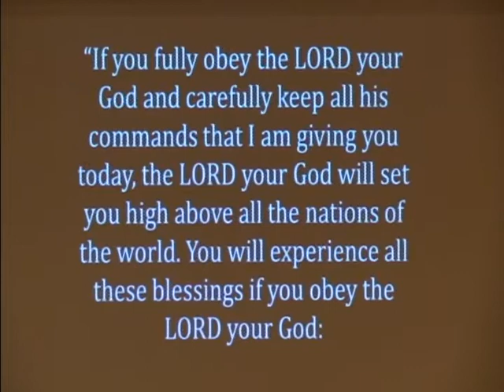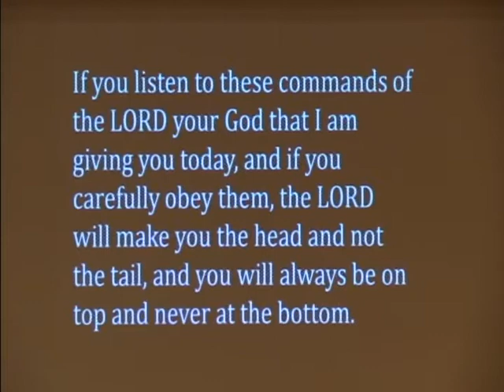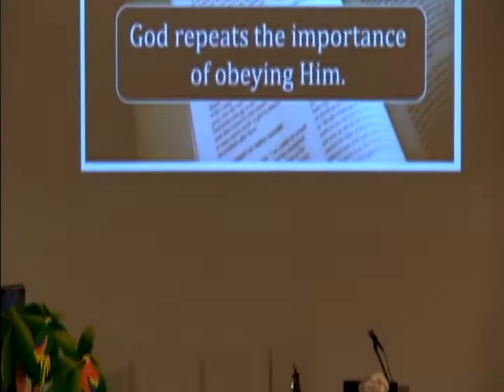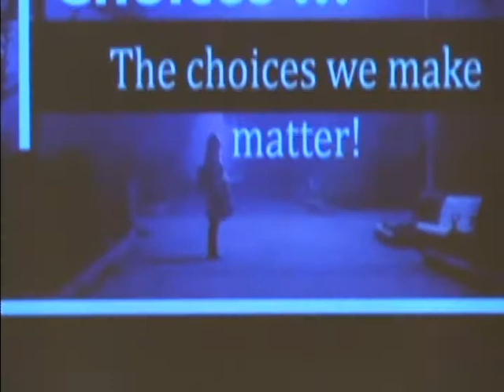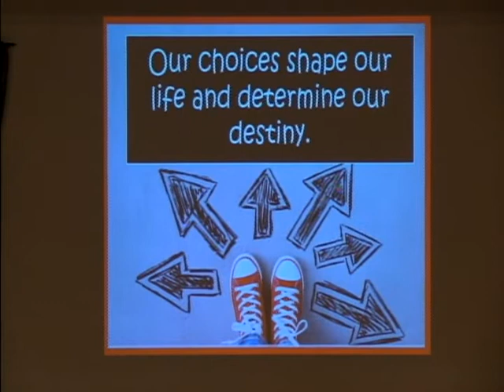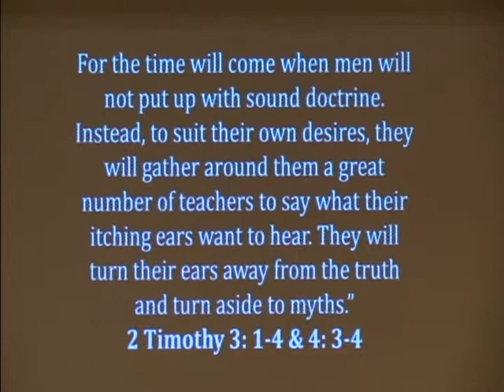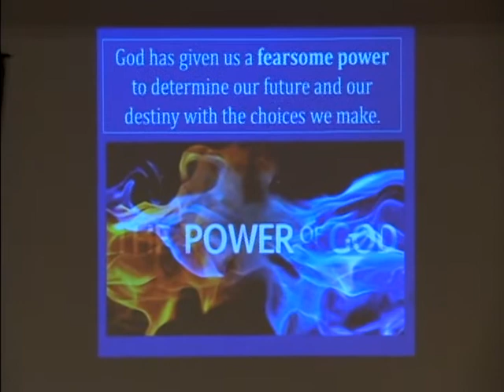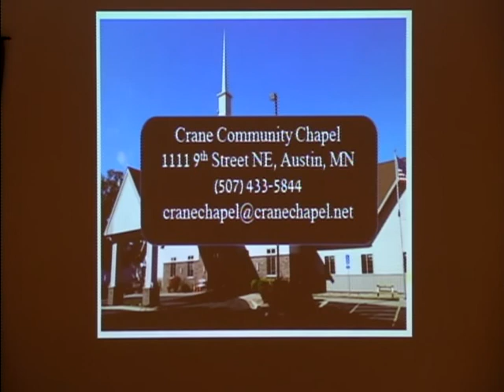Crane Chapel: Choosing A Destiny